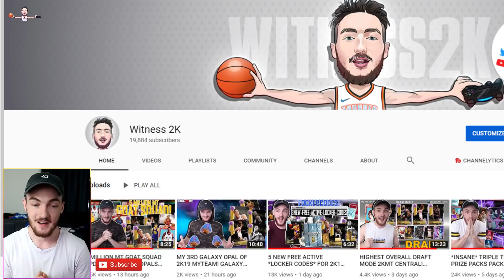TRIPLE THREAT GALAXY OPAL TRIO GAMEPLAY! MOST UNSTOPPABLE TTO TRIO? (NBA 2K19 MYTEAM)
Thank you guys for watching this NBA 2K19 MyTeam Triple Threat gameplay video of my Galaxy Opal Trio Goat Squad! I used Galaxy Opal Wilt Chamberlain, Galaxy Opal Karl Malone and the new Galaxy Opal Bob Pettit as my three players to see what damage they could cause! This Triple Threat squad is insane! They cover all areas from offence and defence! Knocking down threes and dunks and blocking shots and stealing! I hope you all enjoy this Triple Threat gameplay!